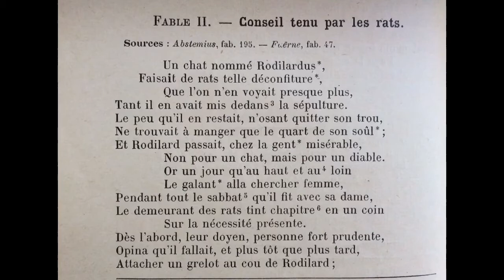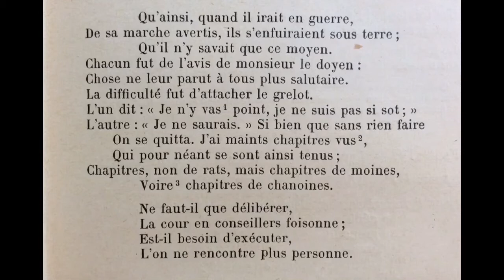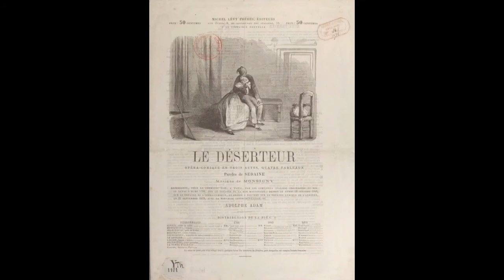Conseil tenu par les Rats de Jean de La Fontaine; Marie-Pierre Génasi, Francis Vidil, amis d’enfance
Livre Second, Fable II (2)
Illustrations:  Hyacinthe Rigaud, Gérard Edelinck d’après Hyacinthe Rigaud, Marguerite Calvet-Rogniat, Jean-Jacques Grandville, Gustave Doré, Philibert Léon Couturier, Auguste Vimar, “Le Déserteur,” opéra comique de Pierre-Alexandre Monsigny.

Improvisation on Bösendorfer piano, Francis Vidil, at 1:43